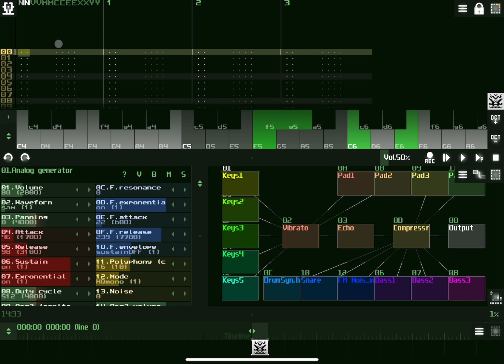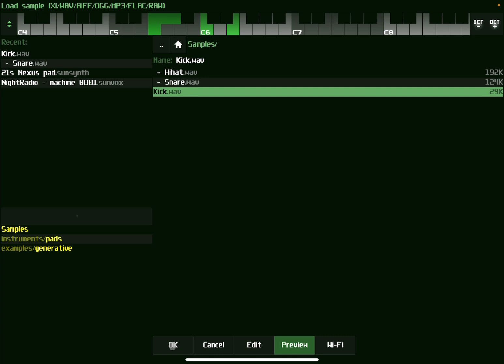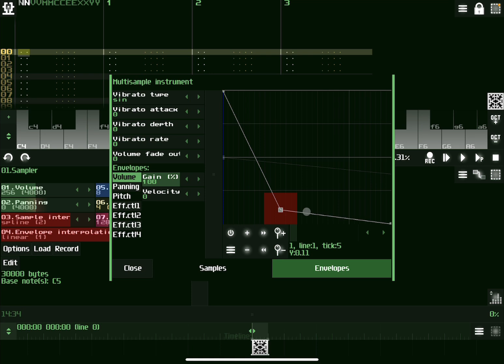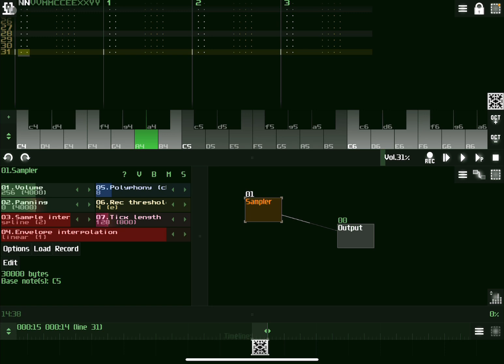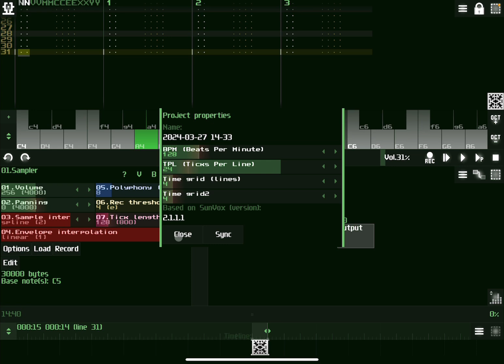Alexander Zolotov SunVox - Tutorial 7: Theory - What are Ticks in SunVox? [No Sound]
Another nice modular creative tool… a bit intimidating at first but with a lot of potential… it is available for Windows, Android, iOS, Linux, MaxOS…

The video covers the following:

- How to create an empty project
- How to add a Sampler module
- How to add an Input module
- What is a Tick
- How to change number of Ticks per line
- How to impact the length of a pattern based on ticks per line and ticks per beat per minute
- Etc.

I hope you enjoy the tutorial and find it useful.